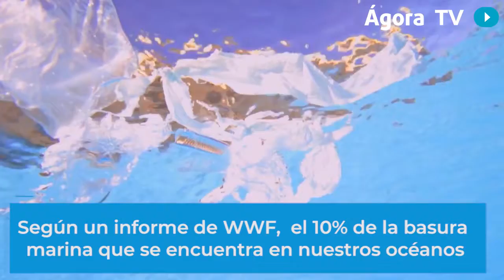Las ‘redes fantasma’ suponen el 10% de la basura marina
Según un informe de WWF, el 10% de la basura marina que se encuentra en los océanos se corresponde con equipos de pesca abandonados, conocidos como ‘redes fantasma’, que, además de empeorar el problema de la proliferación de plásticos en el océano, son mortales para innumerables especies marinas y sus ecosistemas